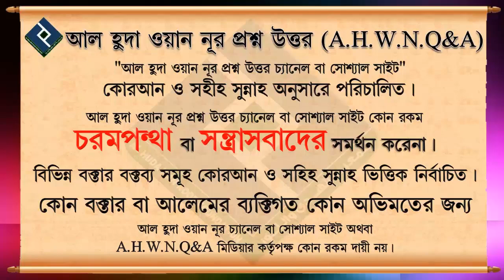কনসিভ করার পর হার্টবিট আসার আগে বাচ্চা নষ্ট করা যাবে কি ᴴᴰ┇শায়খ আব্দুল্লাহ আল ফারুক মাদানী